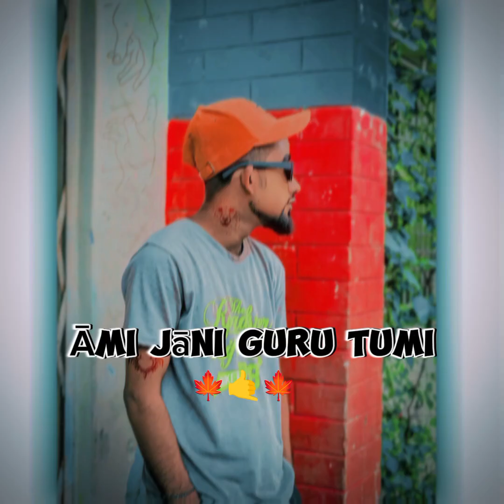এক চোখেতে হাসান কান্দে